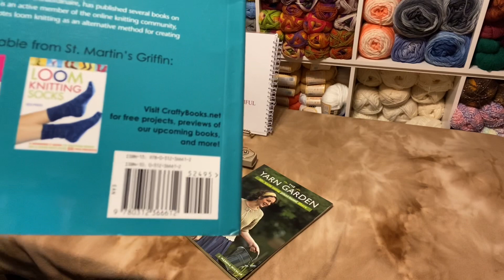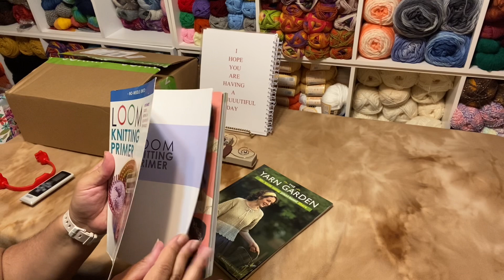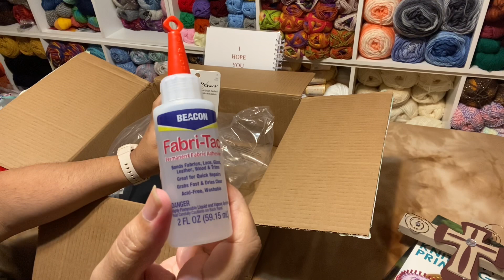Yarn & Craft Haul From JoAnn Fabric Store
I hope you are having a beautiful day.

 The items shown in this video was purchased online from Joann Fabric Store.

Thanks,
Penny